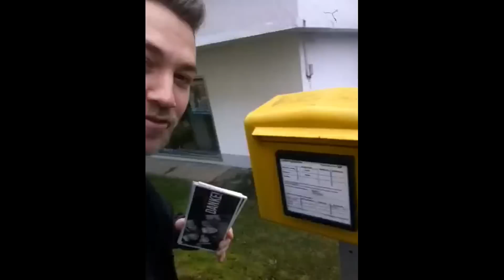KILLERPILZE TV - Mäx Postkarten Dezember 14